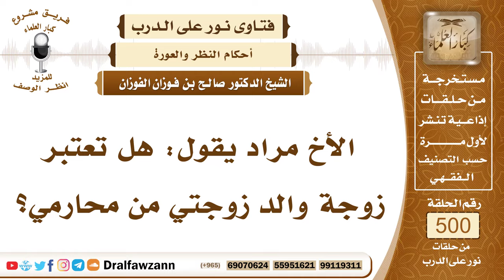7460- هل زوجة والد زوجتي من المحارم؟ - الشيخ صالح الفوزان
"7460- الأخ مراد يقول: هل تعتبر زوجة والد زوجتي من محارمي؟
الجواب: الجواب: لا، ليست من محارمك، زوجة والد زوجتك ليست من محارمك، إلا إن كانت هي أم زوجتك أو جدتها، أما إن كانت زوجة أخرى لوالد زوجتك فليست محرمًا لك.
السيرة الذاتية:
للاشتراك في قناة الشيخ صالح الفوزان

14_ الشيخ محمد أمين الشنقيطي
يتيوب

15_سماحة المفتي عبد العزيز آل الشيخ
 يوتيوب

رئيس الفريق
لمشروع كبار العلماء